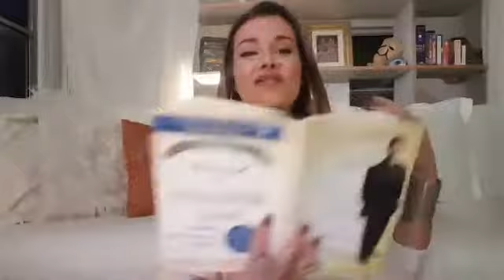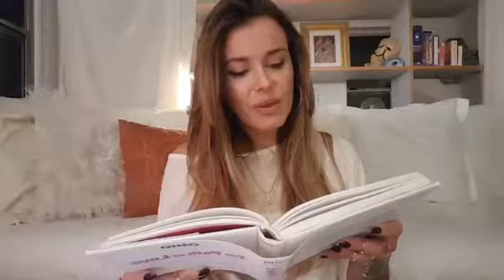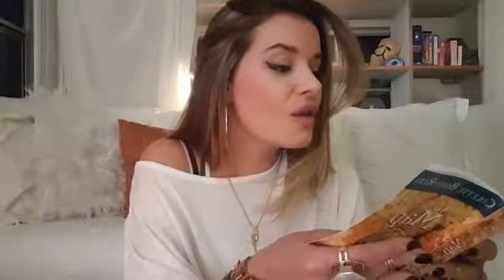Tap-In: Manifesting Tips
Tap-in to your intuition - Watch the 'Facebook Live' replay